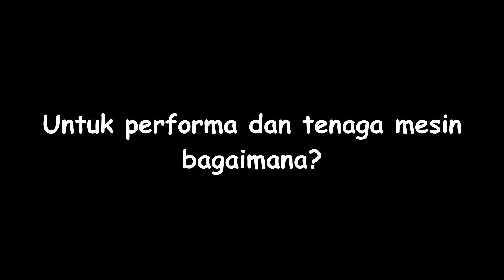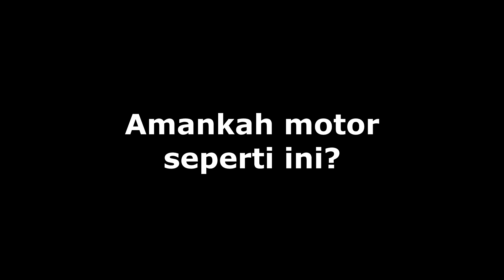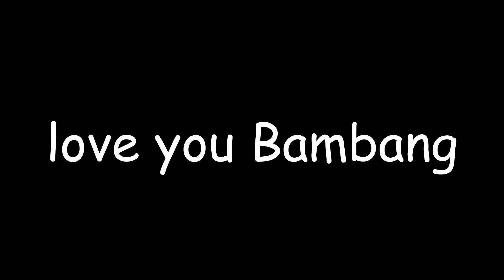Review Motor StreetCub C90 Modifikasi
Video kali ini berisi review sok-sok an yang menjelaskan tentang apa saja yg di modif di streetcub merah ini. Yaa. mungkin ada salah pengucapan karena ngawur wkwkwkw. harap maklum ges ..